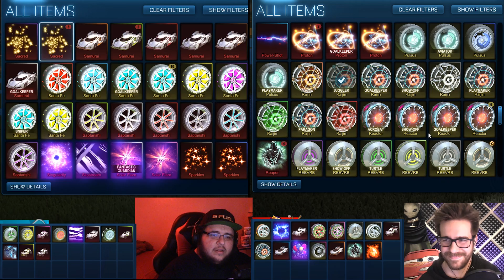I WENT ALL IN on Blind Trading!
I have lost 5 weeks in a row. Time to DOUBLE DOWN!